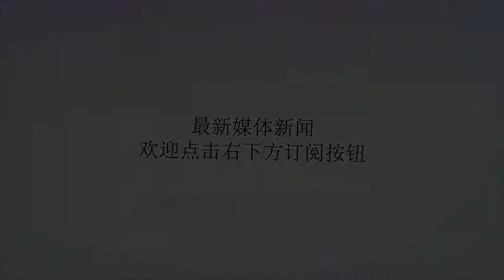罗马总经理：观赛处罚已减轻，球迷或可去欧冠首个客场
谢谢！直播吧8月25日讯此前据媒体报道，由于上赛季欧冠比赛罗马和利物浦球迷爆发冲突，欧足联将禁止罗马球迷客场观看新赛季欧冠比赛几场比赛。日期，罗马总经理巴尔迪索尼(MauroBaldissoni)在接受采访时表示，处罚有改变，球迷或可随队观看首个客场比赛。由于爆发冲突，罗马被罚款5万欧。而且此前他们被禁止将第一场（欧冠）客场比赛球票出售给球迷。他表示，“我很满意的宣布欧足联已经减少了关于球迷观赛期限的上述，新判决为只是禁赛一场，具体场次缓期待定。所以对于第一场比赛，（球迷）将有可能跟随罗马前往客场。很明显，我们会邀请行为端正的球迷前往比赛现场。”“而对于主席帕洛塔(JamesPallotta)先生遭遇三个月的禁赛，我们也进行了上述。这个判罚有些过于严重，因为他只是对裁判的判罚表达了不满。新判罚结果将会在9月底公布。”在球迷冲突事件中，涉事罗马球迷休斯科（Sciusco）被法官判处了2年半监禁。而罗马方面为球迷组织者在奥林匹克球场提供了一个新的看台，他们在无法触及到球场内的有机玻璃强情况下，可以有序的带领球迷为球队加油助威。“这是自上赛季中期以来，我们致力于推出的一项举措。这是为了帮助克服想遵守球场规则的球迷和有组织球迷团体之间的困难。”“这项举措可以为球迷提供安全保障，还不用对其加以处罚的方式。然而，只有两个人可以同时站在这个看台上（进行指挥），我们确信这可以改善球迷在球场内的体验。”